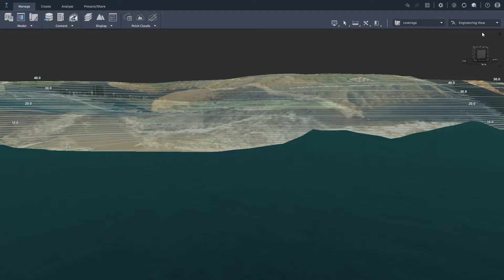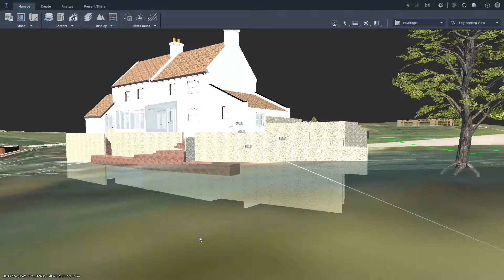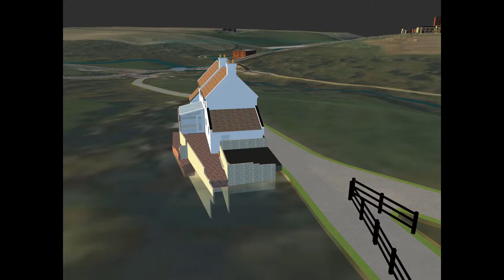White House update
FOR DISCUSSION